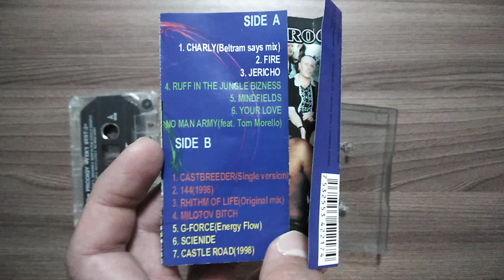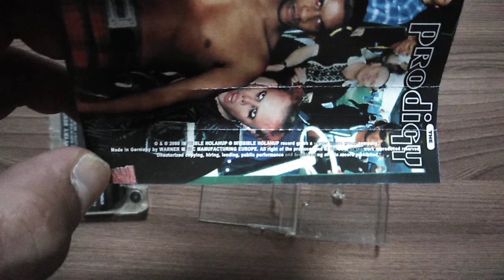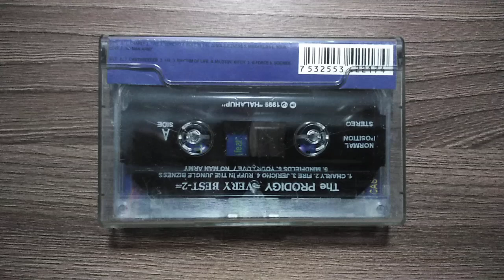The Prodigy - Very Best 2000: Part 2 (Cassette, Unofficial, 1999, 2000)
Compilation, Bootleg, Unofficial Russian Edition.
Label: Invisible Halahup, Halahup Records. Russia.